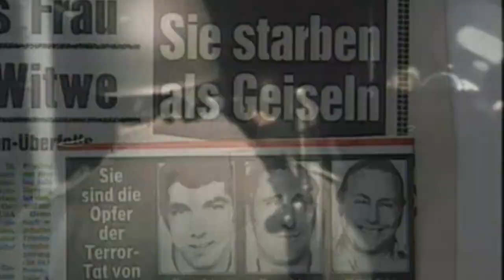Ulrich Wegener: Gründer der GSG 9 ist gestorben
Der Gründer der Antiterroreinheit GSG 9, Ulrich Wegener, ist tot. Die Grenzschutzgruppe 9 – kurz GSG 9 – wurde 1972 als Spezialeinheit zur Bekämpfung von schwerster und organisierter Kriminalität sowie Terrorismus gegründet.